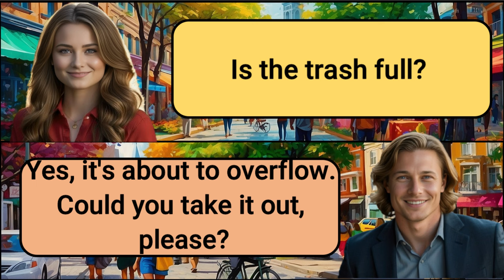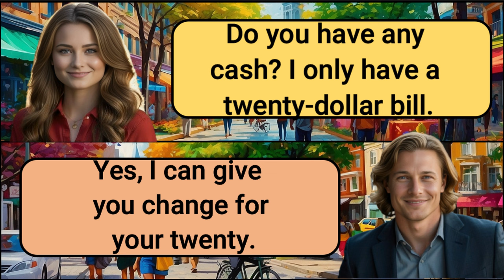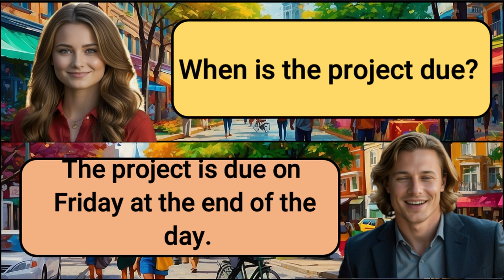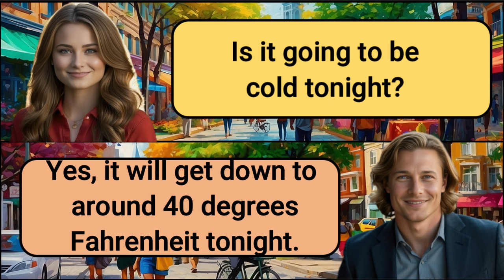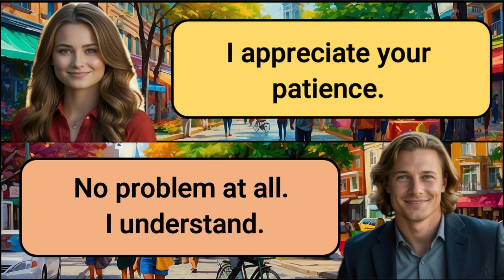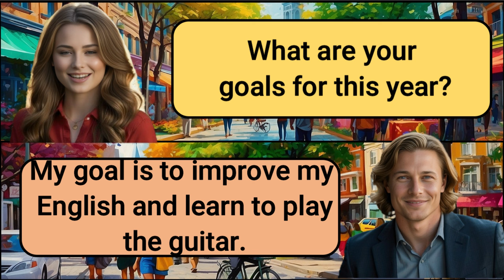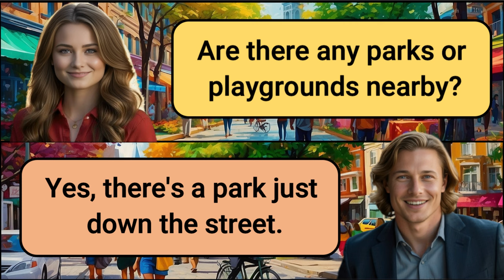Basic Questions & Answers: Master Everyday Conversations! English Speaking Course.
🌟 Unlocking Everyday English: Q&A with Sophie's Language Academy! 🚀

📚 Welcome to Sophie's Language Academy, your ultimate destination for mastering English! 🎓 Join us for an exhilarating Q&A session where we tackle the everyday questions that English learners face.

💡 Dive into real-life scenarios, from navigating social interactions to excelling in professional settings. 🌍 Whether you're a beginner or advanced learner, our discussions cover grammar, vocabulary, and cultural insights to help you thrive in English-speaking environments.

🗣️ Join our vibrant community of language enthusiasts as we unravel the mysteries of English together!